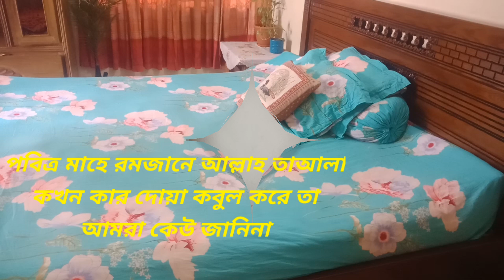সংসারের কাজের সাথে রমজানের ডেইলি রুটিন||ইনডোর প্লান্টের যত্ন ||কখন যে ভিডিওতে voice-over দিতে পারব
সংসারের কাজের সাথে রমজানের ডেইলি রুটিন||কখন যে ভিডিওতে voice-over দিতে পারব নিজেও জানেনা ||